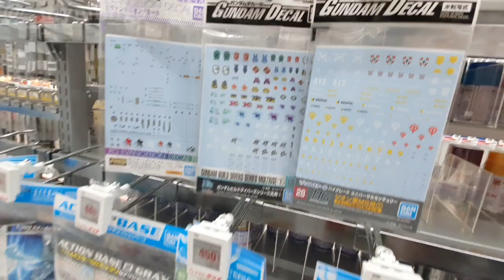BIC CAMERA - One Stop Toy Store in Japan Part 1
Bic Camera is a famous shopping mall in Japan, that deals in a wide variety of products such as electronics, medicine, cosmetics and daily necessities.